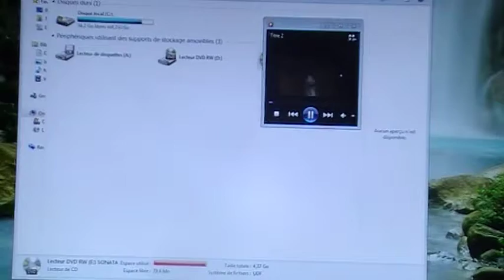09la fette des grands meres paroles et mus mik macony